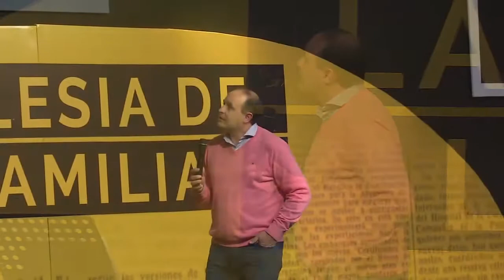Pr. Cristian Rossi • Un acuerdo con Dios • Sábado 8 de julio